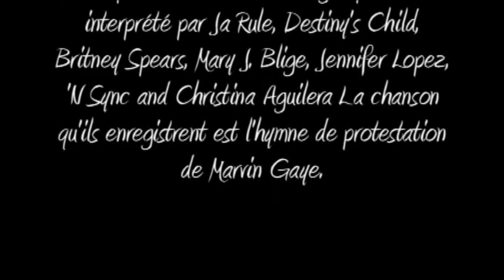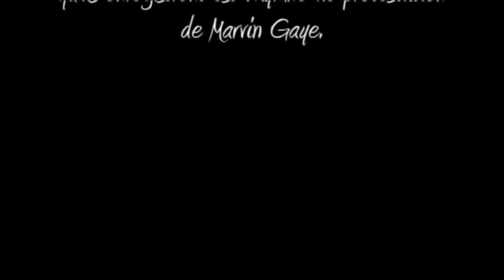Lutte contre le sida - Nouvelles Sans-Nom 18h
Projet de l'école secondaire Mont-Bleu sur la lutte contre le SIDA par deux étudiants de secondaire 2.